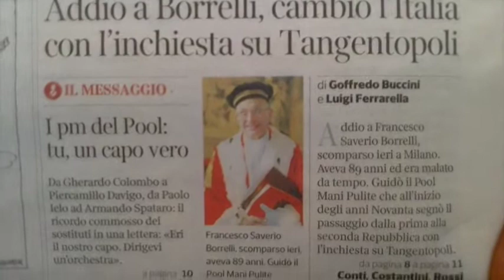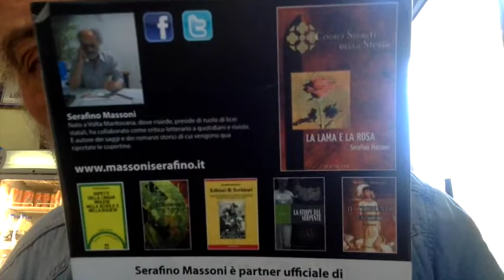Francesco Saverio Borrelli & Ugo Foscolo